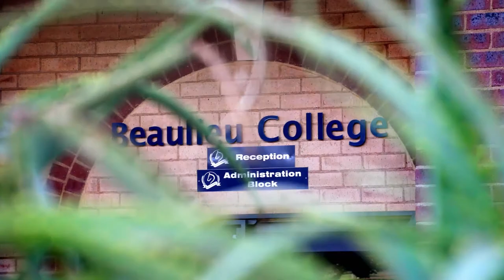This is Beaulieu College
Welcome to the home of global achievers. Welcome to Beaulieu College. For more information please visit www. beaulieucollege.org.